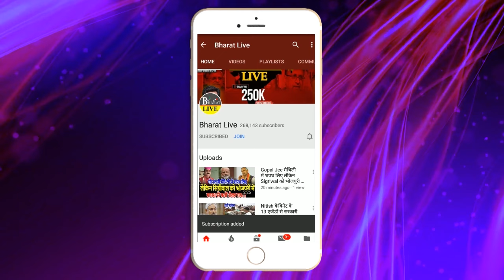खेल भंडोल ! लालू ने दे दिया राहुल गांधी को झटका कांग्रेस बेटिकट सीट शेयरिंग से पहले ही अपने लोगों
खेल भंडोल!
लालू ने दे दिया राहुल गांधी को झटका कांग्रेस बेटिकट
सीट शेयरिंग से पहले ही अपने लोगों में बाँट दिया सारा टिकट!